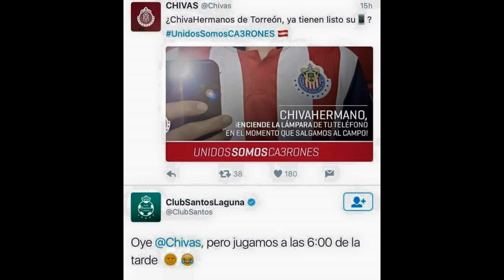MEMES TRIUNFO DE CHIVAS 1-0 ANTE SANTOS BRAVO FALLA PENAL HORRIBL3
SON MUY BUENOS YO LOS USO YO SE LOS RECOMIENDO DE CORAZON

762K Tweets
Usain Bolt
452K Tweets
Trending for 4 hours now
122K Tweets
Started trending in the last hour
Gullit
Michael Johnson
37.9K Tweets
Phelps y Bolt
1,029 Tweets
Patricia Mamona
6,752 Tweets
Tijuana2-0Leon21:00
                Sab 13 de Ago de 2016
Queretaro0-0Cruz Azul17:00
Monterrey2-1Necaxa19:00
Atlas3-2Puebla19:00
Pachuca3-0UNAM19:06
America1-1Morelia21:00
                Dom 14 de Ago de 2016
Toluca0-0Tigres12:00
Chiapas FC1-1Veracruz17:00
Santos0-1Guadalajara18:00